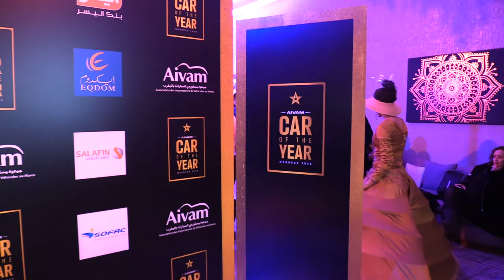[WebTV] La Volvo S60 élue Car of The Year 2020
18 voitures étaient en lice pour remporter le prestigieux trophée. Et c’est finalement la Volvo S60 qui a été sacrée Car of The Year 2020 ce 22 janvier par le Jury de cette première édition de l’événement organisé par l’Association des importateurs de voitures au Maroc.
Le prestigieux événement COTY Maroc dévoilé en décembre dernier couronne ainsi trois années de travail de l’AIVAM motivée par la mise en valeur et la promotion du secteur à l’instar de ce qui fait à l’international.
Pour garantir une transparence et équité à toutes les marques participantes, c’est un Jury composé de 8 journalistes spécialisés et experts en automobile qui tout au long d’un mois a procédé à des essais statiques puis à des essais dynamiques avant de procéder à un essai sur route pour élire la Voiture de l’année 2020. Pour la phase finale 7 modèles ont été présélectionnés.
Tous les acteurs de l’écosystème ont été au rendez-vous de cette cérémonie organisée en toute sobriété et goût qui célèbre l’automobile et contribue à sa notoriété. Rendez-vous est pris pour le COTY 2021.